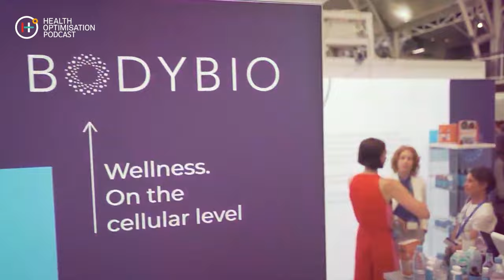How You (and Your Kids!) Can Improve Brain Health & Mental Resilience with Dr Amen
The exercises, food, and supplements you need for a healthier brain, plus a guide on how to raise mentally strong kids.

“Freud was wrong. Penis envy is not the cause of anybody’s problem. It’s the brain. The thing you really want bigger, better, healthier, is your brain.” -Dr. Daniel Amen

Fast food, caffeine, alcohol, the news–these modern health disasters leave a physical imprint on our brains, that you can actually SEE on a brain scan.

Today’s guest, Dr. Daniel Amen, says mental health conditions like anxiety, depression and ADD are actually brain health issues, and knowing this makes them easier to treat, especially in our kids. For example, he gives these startling statistics:

- 54% of teenage girls report being persistently sad.
- 34% have thought of suicide.
- 24% have planned to kill themselves and 13% have tried.

“This is unlike anything we have experienced in my lifetime, maybe ever,” he says. “It’s a shit show. And nobody’s talking about the actual physical health of their brain.”

Dr. Amen is a physician, and adult and child psychiatrist. He’s a 12-time New York Times bestselling author of numerous books, including Change Your Brain, Change Your Life; The End of Mental Illness; and Healing ADD.

He co-authored his newest title, Raising Mentally Strong Kids, with renowned child psychologist Charles Fay, Ph.D., president of the Love and Logic Institute, Inc.

Dr. Amen turned to psychiatry for help after his wife tried ending her life. He fell in love with the profession. But he realised it was the only medical speciality that doesn’t treat the organ itself. He set out on a mission to change that.

Since founding Amen Clinics, he’s scanned over 250,000 brains and created the world’s largest database of brain scans for psychiatry.

In this episode, Dr. Amen explains how the modern world is damaging the very structure of our brains, and reveals how we can start properly caring for this hidden organ. He explores the cognitive decline caused by fast food, alcohol, coffee, and obesity. And he shares the shocking truth of child mental illness, while teaching us all how to raise and parent mentally resilient kids.

Highlights
0:00 Intro
3:06 What brought Dr Amen to the field
6:41 Lessons from 250,000 brain scans
11:34 Understanding the organ itself
15:09 How alcohol impacts the brain
19:04 Top things harming our brains
22:22 New study on ultra-processed food
26:24 Tips on being mentally strong
31:42 Raising Mentally Strong Kids
36:56 Truth about kids’ mental health
41:00 Secret to successful parenting
42:48 The penguin story
50:33 Is your parenting style breeding strength or weakness?
56:41 #1 thing for brain health

Watch: Tim’s IG Reel on the “4 Habits Making You Unhappy”

This is the Health Optimisation Podcast with your host, Tim Gray, the UK's Leading Biohacker. This podcast brings you the latest in health optimisation, featuring experts and breakthroughs in nature, biohacking, technology, and longevity research. Join us to discover actionable advice for living longer and healthier.